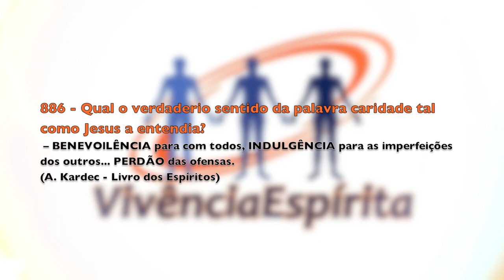434 - Música Terceiro Milênio com Roberto Ferreira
Paz e Alegria, Vejam o  nosso amigo Roberto Ferreira compositor de mais de 1600 músicas espirituais, no Programa 434 do Vivência Espírita, cantando e tocando a música Terceiro Milênio.

Querido(a) Vivênciano(a), obrigado pela sua participação no Programa Vivência Espírita estamos interruptamente no ar a mais de 15 anos, todos domingos das 8h as 10h da manhã horário de Brasília.